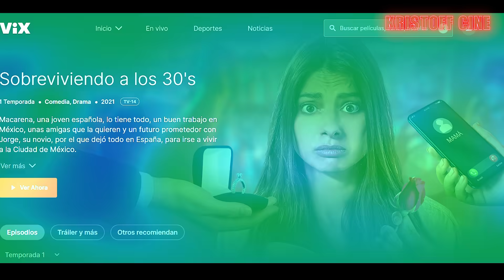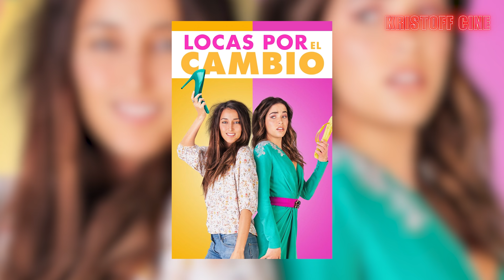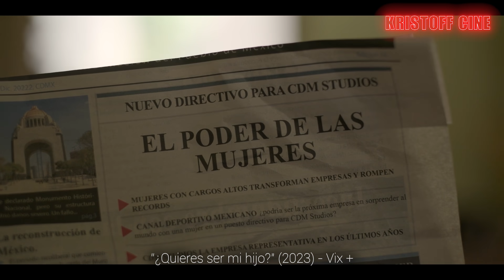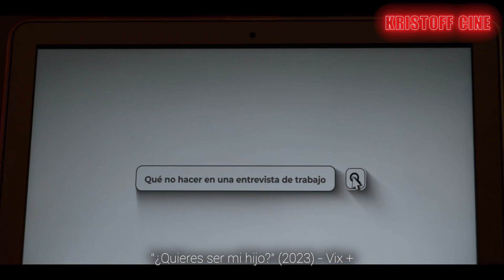¿QUIERES SER MI HIJO? VIX+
Este 2023 se ha estrenado en la plataforma de VIX la película mexicana ¿QUIERES SER MI HIJO? protagonizada por Ludwika Paleta y Juanpa Zurita y dirigida por Ihtzi Hurtadoesta comedia romántica mexicana nos cuenta la historia de Lu, una mujer conformista de  40 años que un día se entera de que su pareja de 15 años ha estado teniendo relaciones extramatrimoniales. Partiendo de cero, se ve envuelta en una relación inesperada con un joven mujeriego.
Desgraciadamente la película es digna de estas en la lista de top 10 peores películas mexicanas del 2023